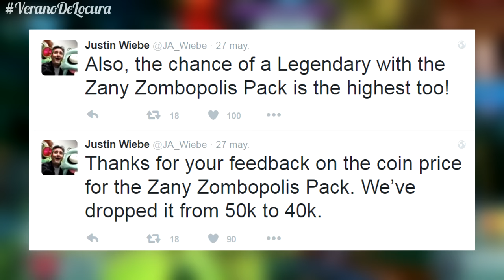NUEVO SOBRE "ZOMBOPOLIS PACK", MAS PROBABILIDAD DE CONSEGUIR PIEZAS LEGENDARIAS!! - PvZ GW2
-Zonyk HD